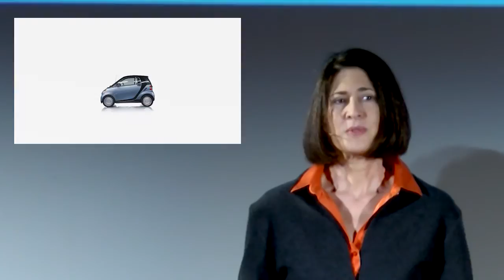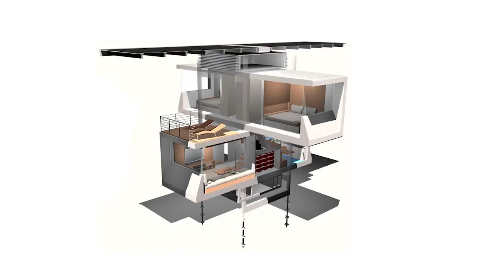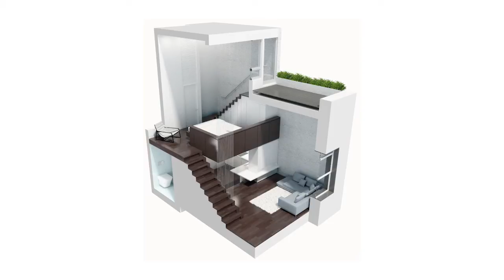Size Matters | Scott Specht & Louise Harpman | TEDxAmherst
The housing options available in today's market don't match people's needs very well. Architects Scott Specht and Louise Harpman have some new ideas to change that.

Scott Specht and Louise Harpman are architects who focus on improving the built environment by incorporating sustainable strategies, utilizing appropriate technologies, and collaborating with local craftspeople. They have won many awards for developing unique and unexpected solutions that resonate with the social and environmental contexts of each project.